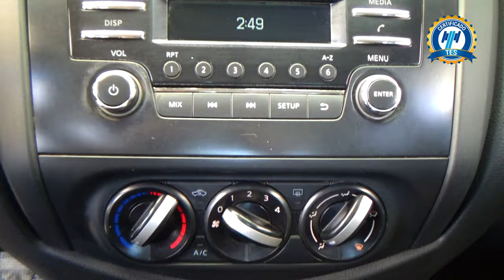Nissan / NP300 / 2022 - 30127